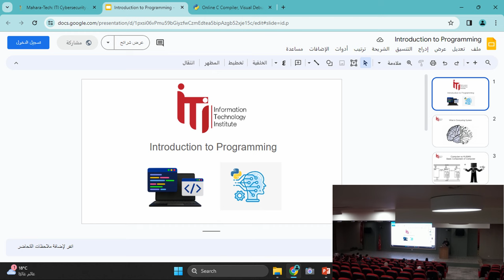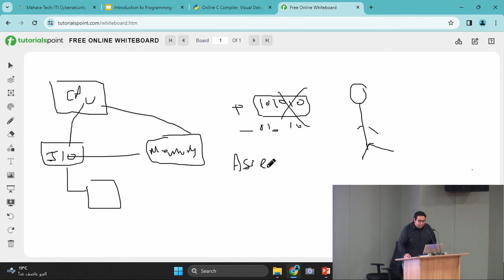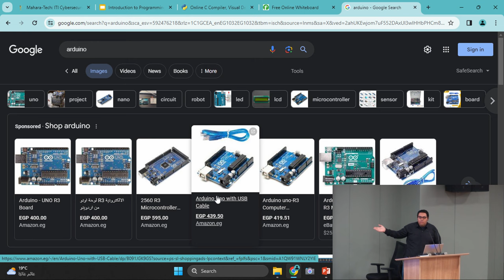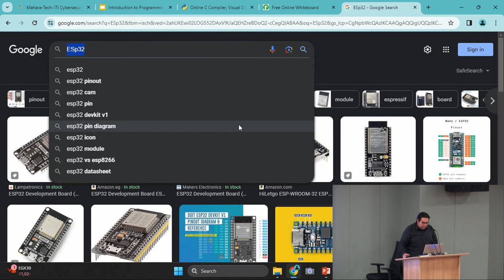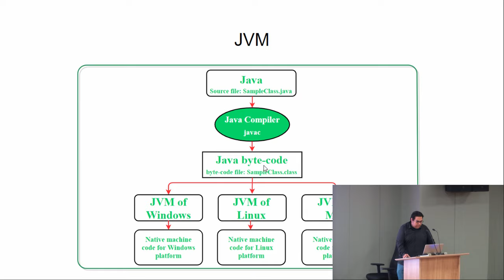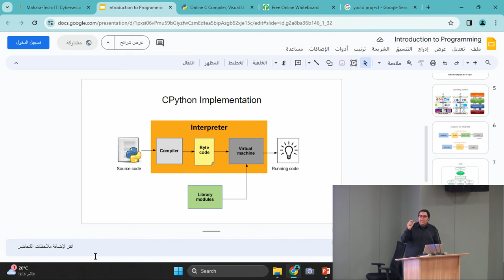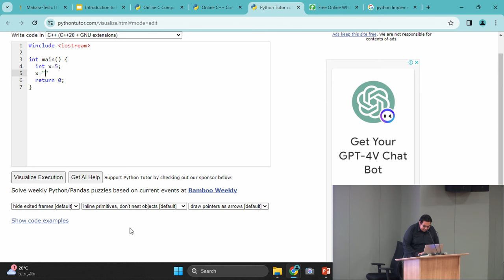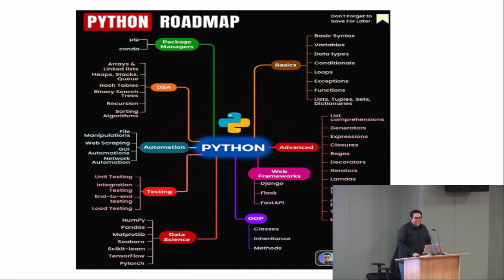Introduction to Programming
01 - What is Computing System ?
02 - Basic Component of Computing System .
03 - Computer Language and its Types
04 - What is Operating System Layer ?
05 - JVM Abstraction Layer VS OS Abstraction Layer
06 - How JVM Works - JVM Architecture ?
07 - Compiler and Interpreter
08 - Just in time Compiler.
09 - Is Python a compiled language or an interpreted language?
10 - Difference between various Implementations of Python
11 - C Python VS Jython VS Pypy.
12- Understanding Types; Static vs Dynamic, & Strong vs Weak.